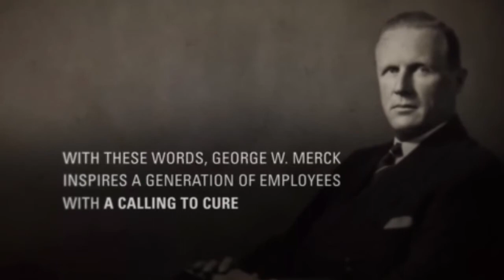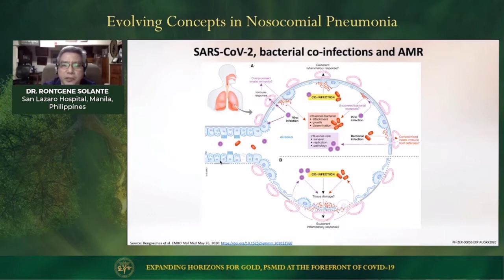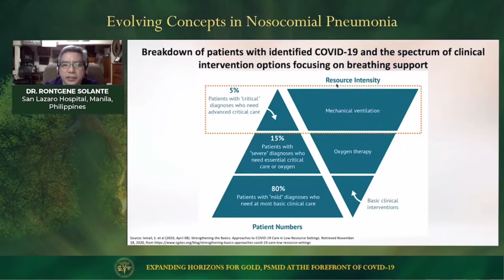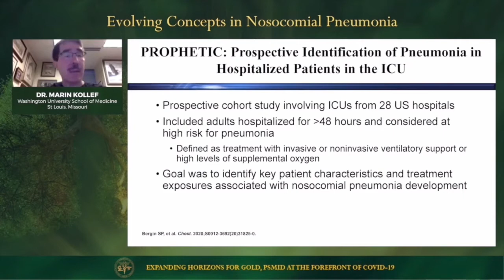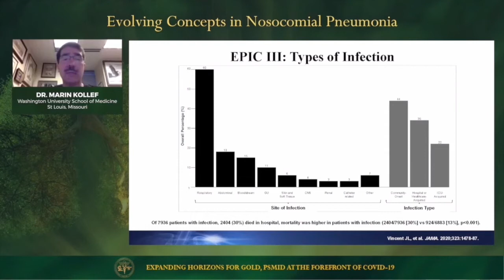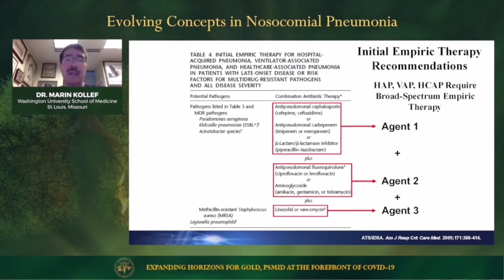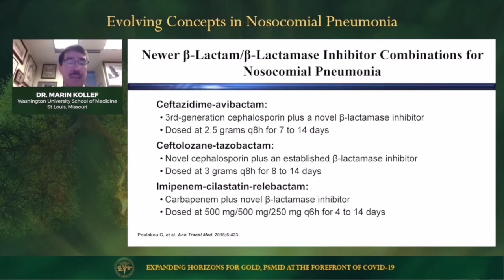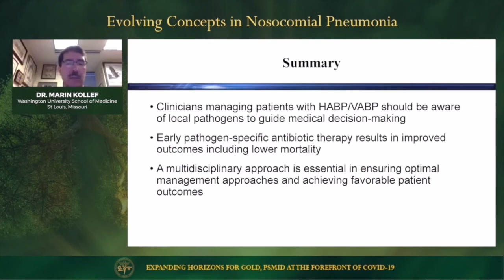Critical Decisions for Critical Patients: Management on Nosocomial Pneumonia in an Era of MDRO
Speaker: Marin Hristo Kollef, MD, FACP, FCCP
Rontgene M. Solante, MD, FPCP, FPSMID

an MSD lecture